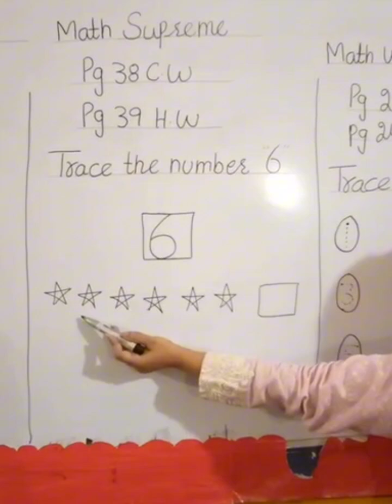classplay math supreme 🤗✍️💫🥰